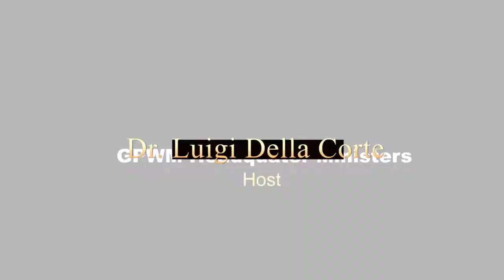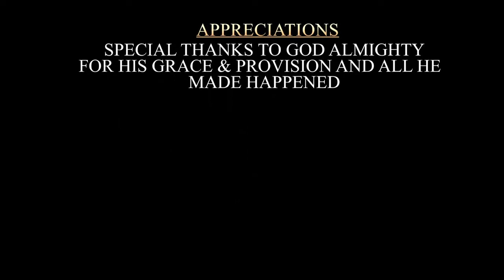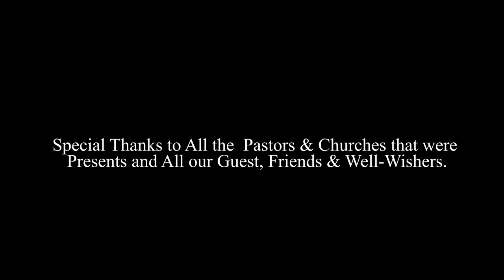A Lift... By Pst Nosa Omoregie @ Ground Opening of Gpwm HQ Praiseland.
this is mind-blowing. A Must Watch.
Prohetic Declaration. Praise Worship Pst Nosa Omoregie, a season Nigerian preacher.. . He is a man on a Mission and not a Man in the multitude.
You see the glory and will not see shame.
The heaven over your head is Open...
God of Testimony will Put one in your mouth to share
you will not fail, you will not fall, you will not falter and you will not fade away